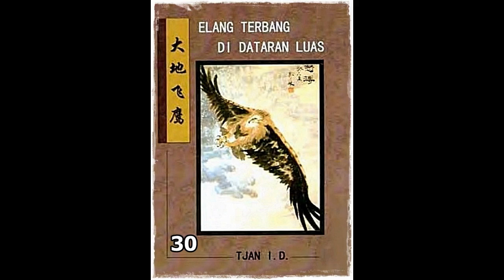Seri Cerita Silat Elang Terbang Di Dataran Luas Jilid 30